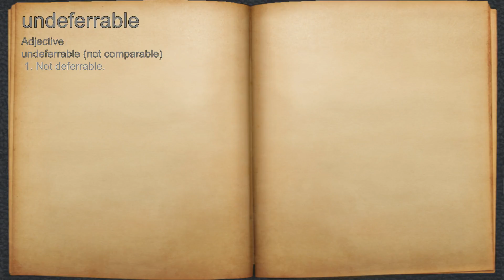What does undeferrable mean?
A spoken definition of undeferrable.

Intro Sound:
Typewriter - Tamskp